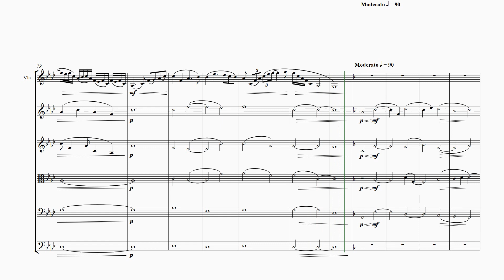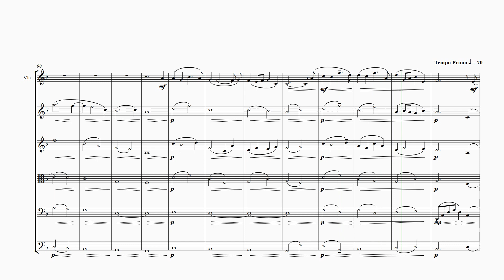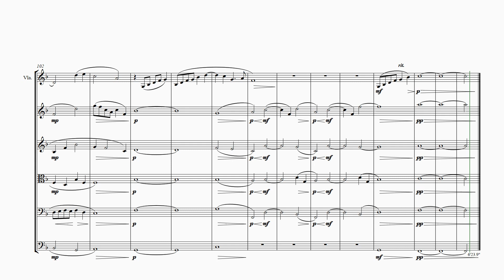Meditation for Viola and String Orchestra, Op. 60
Solo for Viola and String Orchestra